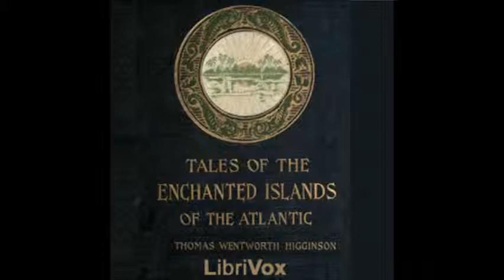Tales of the Enchanted Islands of the Atlantic by Thomas W. Higginson - 4. Usheen in the Island...